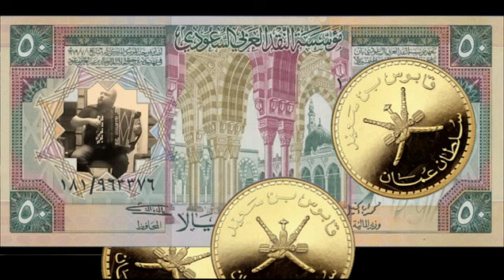Ali baba, Alfred Markush, Accordion cover, Jussi Marttinen, Muistan Ali-Baban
Eldankajärven jää on Erkki Tiesmaan syksyllä 1941 sanoittamaksi merkitty suomalainen sota-ajan laulu, jonka alkuperäinen sävel on Alfred Markushin saksalainen foxtrot "Ali Baba". Video made by Jorma Kivilahti